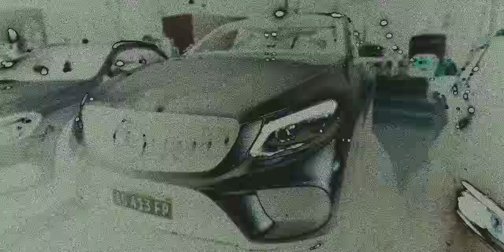Yamir Antiman, Gonzalo Nawel, Simon La Letra, Fili Wey, El Melly❌ Hoy se sale pro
☣️☢️ PROYECTO LA ASOCIACIÓN ☢️☣️

 HOY SE SALE -Yamir Antiman,Gonzalo Nawel,Simon La Letra,Fili Wey,El Melly

Prod.

 El movimiento urbano de la gente, ➡
Espero lo disfruten y lo vacilen con la mejor de las mejores👁🇦🇷🔥🎶🌍

🔥Poesia de las calles latinoamericanas🔥🇦🇷🌍
🇦🇷Argentina siempre presente🇦🇷